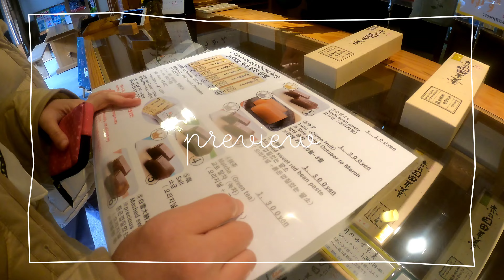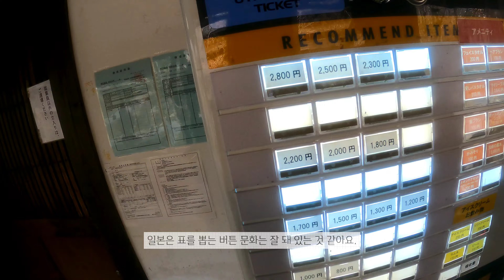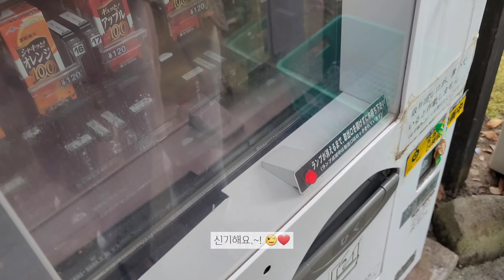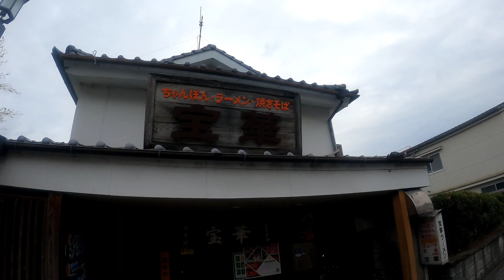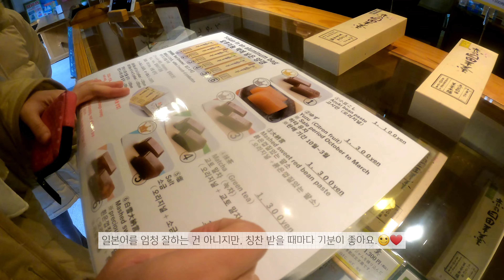히타 여행 (한국인은 잘 모르는 후쿠오카 여행지) 후쿠오카 4박5일 여행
소그미 여러분~!
오랜만에 인사드려요~!
늘 오랜만에 인사드려서 죄송해요//ㅜㅜ//

후쿠오카 3일째 영상입니다~!
너무 늦게 올려서 미안한 마음이 가득가득 입니다.
그런 마음을 담아 열심히 편집했어요~!
재미있게 봐주세요!🙂❤️
항상 응원해주셔서 감사드립니다~!

※ 채널의 회원가입 수익금,
     🏥 진통제 약비와 🐈‍⬛길고양이 간식에 사용됩니다.
※ 연빛나라를 응원하는 정기 응원료

👧 연빛나라 인스타그램
(아파서 영상을 못올릴때가 많지만, 소그미 가족분들을 위해
일일 스토리에 사진, 좋아하는 음악 추천등 올리고 있어요!)
🐈 초코 라떼 푸른 하늘 인스타그램
(제가 사랑하는 동생들~ 올해 8살이 된 4마리의 고양이에요!)

🚅 2023년 1월 후쿠오카 여행 3일차 🧳
후쿠오카 여행 세번째날 (히타)

00:00:00~00:00:30 (프리뷰) 후쿠오카 세번째날 미리보기
00:00:30~00:01:35 (하카타,히타) 하카타역, 히타 도착
00:01:35~00:04:21 (히타) 히타 온천
00:04:21~00:07:03 (히타) 히타 야키소바, 히타 거리 구경
00:06:32~00:09:08 (히타) 히타 악세사리 샵, 히타 거리
00:09:08~00:11:28 (히타) 히타 양갱점 , 히타 거리
00:11:28~00:13:39 (히타) 히타 술가게, 히타 거리
00:13:39~00:17:45 (히타) 히타 카페, 히타역
00:17:45~00:19:00 (하카타) 하카타역, 일본 약국
00:19:00~00:19:17 (하카타) 오늘 하루 안녕~♡
00:19:17~00:19:40 (쿠키 영상) 귀여운 하랑이❤️
00:19:40~00:20:38 (예고편) 후쿠오카 4~5일 예고편